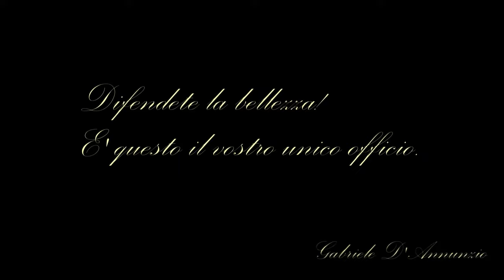Italy MegaWalk - Di Pietre, di Fiori, e di Antichi Sentieri..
Walking between the forest, while the spring arises from the long cold and the first flowers smile to the blue and white of the purest sky. If you feel like being inside the darkest hour, this is for you. And for everybody that walks inside the forest looking for themselves...

MY GEAR:
RENDERING:
Video Post-processing: saturation and colors - no PC stabilization - 2K30fps upgraded to 4K30fps - Director's Cut Edition
VideoEditor: ShotCut 2021

Lord Hol Napult